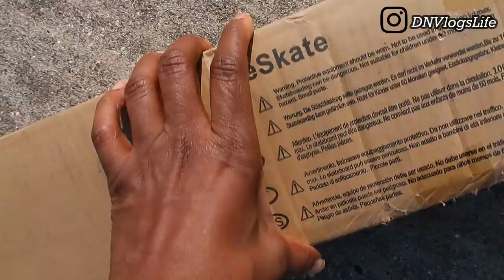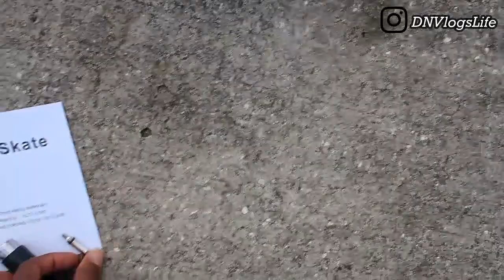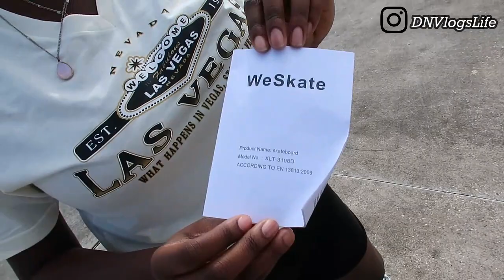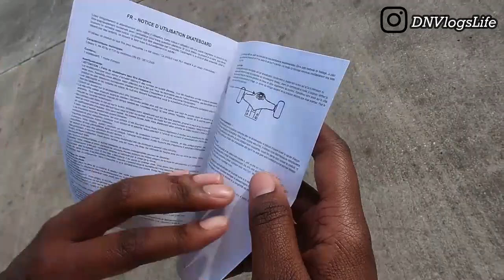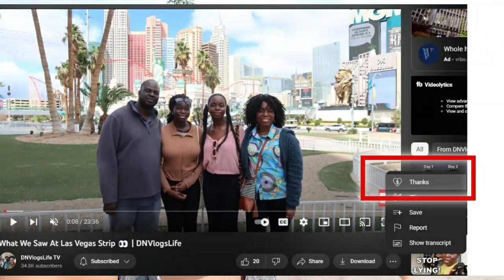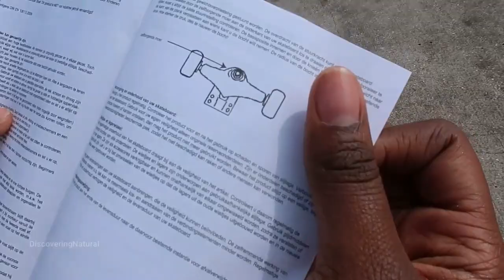She Wanted To Try Skateboarding | DNVlogsLife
Where to buy Skateboard